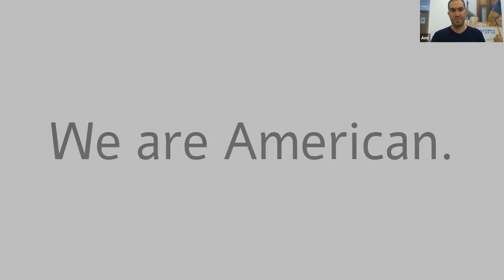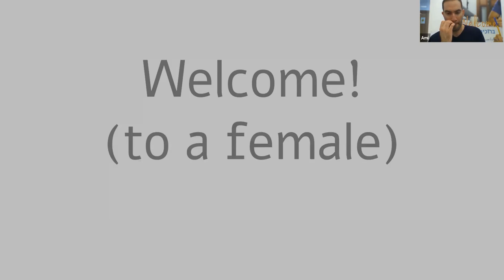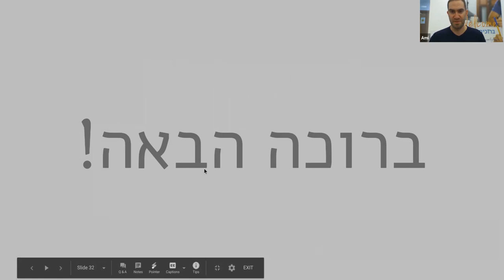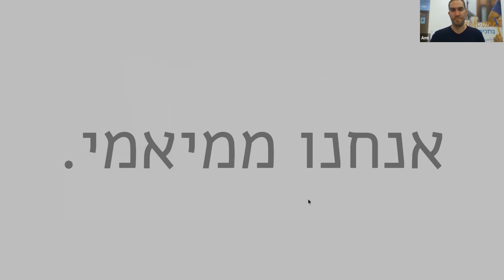Ulpan La'Inyan Beginners Class -1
Beginners Class -1
Topic - Taxi